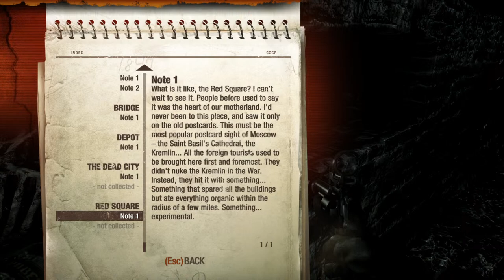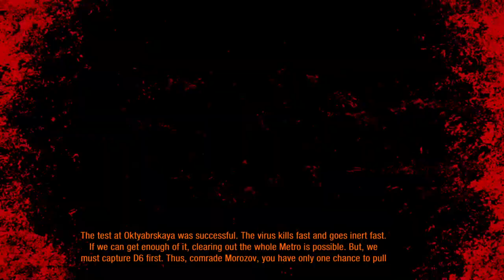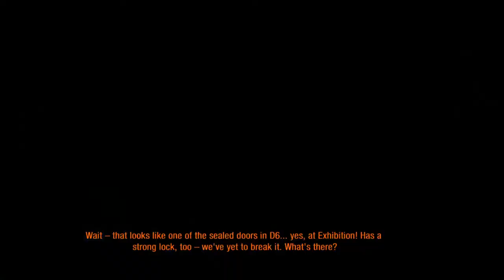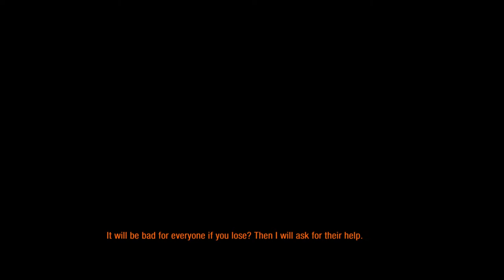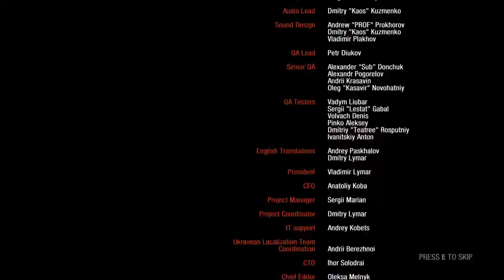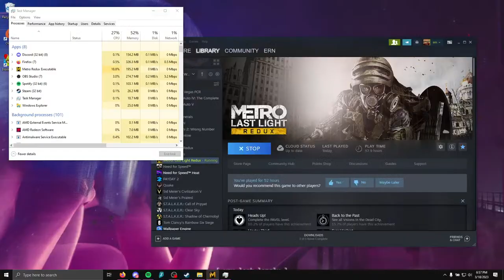Re-playing Metro Last Light for Nostalgia and Schizophrenia #2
Is Artyom a shy boi or a Sigma that does not feel the need to elaborate?